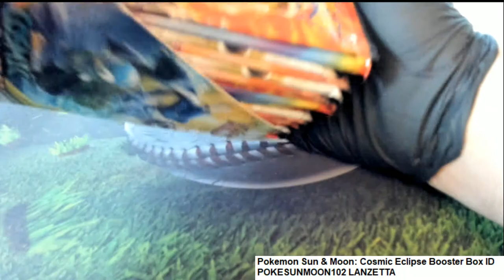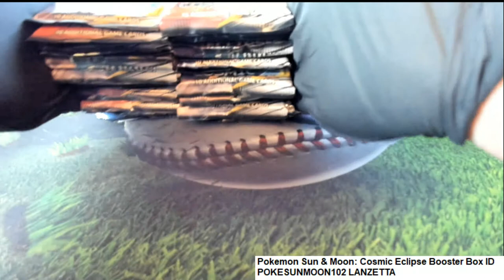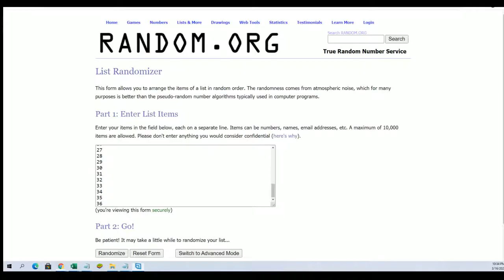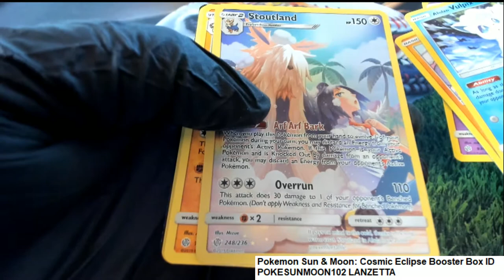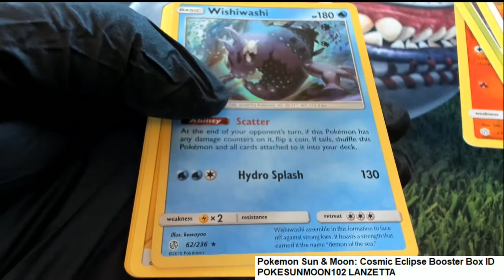Pokemon Sun & Moon Cosmic Eclipse Booster Box Lanzetta's Pack ID POKESUNMOON102